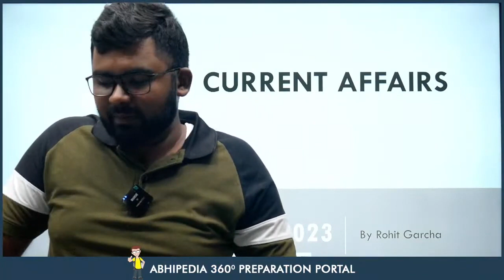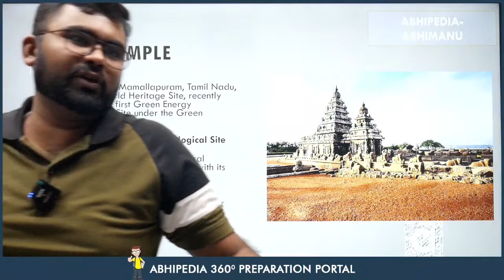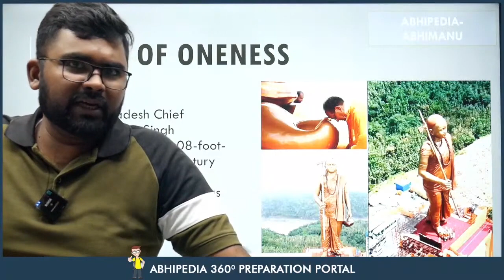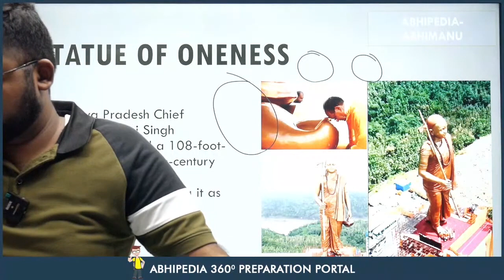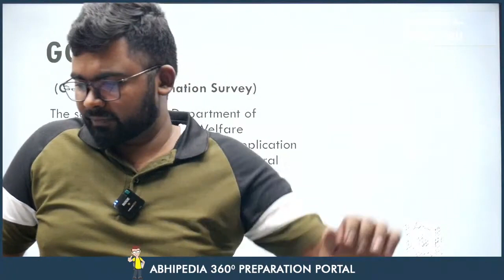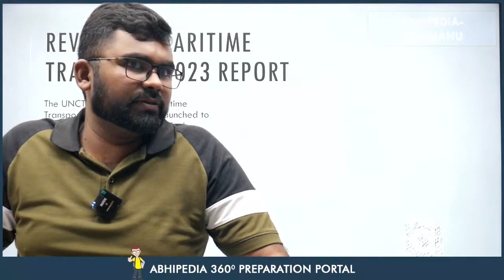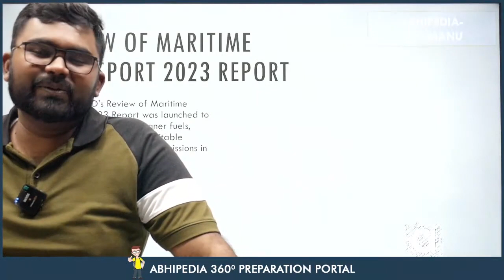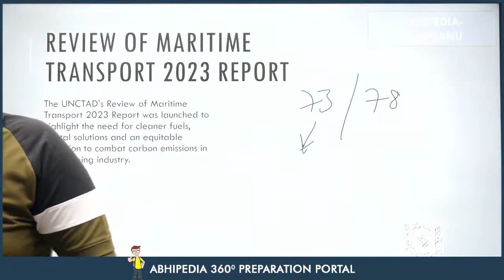Target UPSC 2024: Weekly Current Affairs by Rohit Garcha Sir | 1st Week | Part 1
Kickstart your UPSC 2024 preparation with a deep dive into the latest current affairs. In this video, Rohit Garcha Sir presents Part 1 of the 1st Week's Weekly Current Affairs, designed to keep you informed and ahead in your